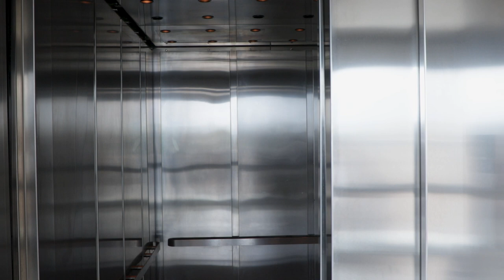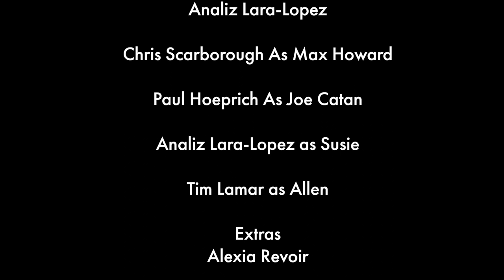Elevated - Short Film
Short film by Alden Mann
First of many